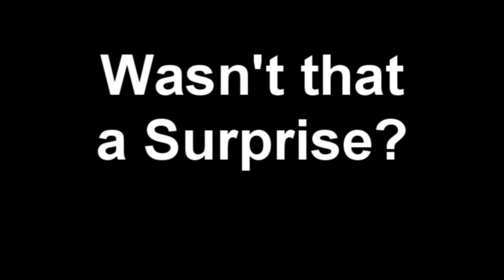The Forty Sub Surprise [BMSA]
It's a super duper surprise, and I know the skill is sort of misaligned.

Also thanks to JrMadness for the basic sprite sheet.

Programs used:
Adobe Flash CS4 Professional
The Power of MSN, when Josiah sent me a bunch of custom skills.

I don't claim ownership in any way. In no way do I own this song, Big Bang- Oh My Friend. In fact, I love Big Bang songs. I also don't own the programs used to make this video.